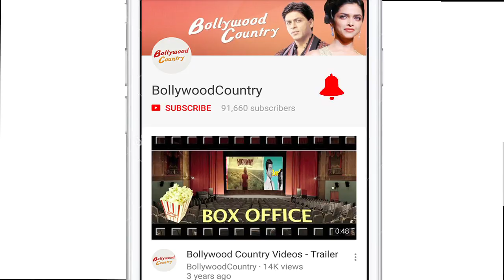Alia- Ranveer Parties Hard in Colorful & Shimmery | Gully Boy Wrap up Party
Alia Bhatt and Ranveer Singh starrer “Gully Boy” have finally wrapped up the shoot. The story of "Gully Boy" revolves around street rappers from Mumbai, which is helmed by director Zoya Akhtar. With the wrappers, Choreographer Bosco- ceaser, Director Zoya akhtar, Shimmery Alia Bhatt, Kalki Koechlin, Colourful and enthusiast Ranveer Singh made their stylish appearances at the party. Alia was looking stunning in a shimmery outfit. Again, Ranveer saw with his quirky avatar. He opted for a bright yellow tee and floral pants. He sported cool sunglasses and sneakers. Ranveer – Alia were all smiles and even posed for the shutterbugs. Kalki donned white outfit with a cream waistcoat. According to the reports, she will also be seen playing the character of a rapper in the film.